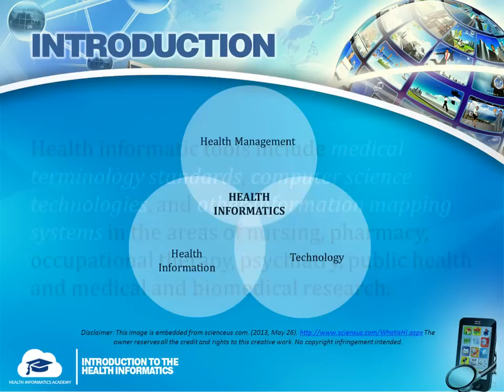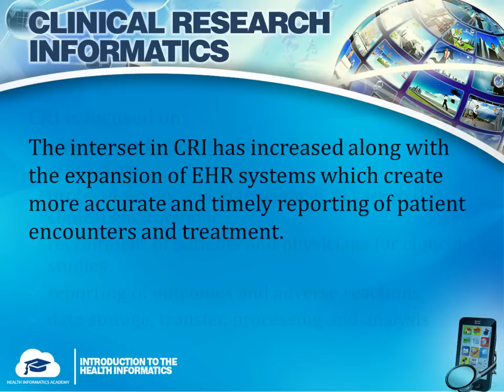Introduction to Health Informatics